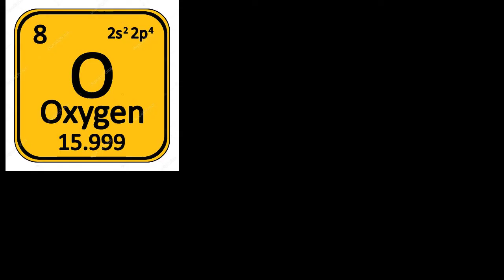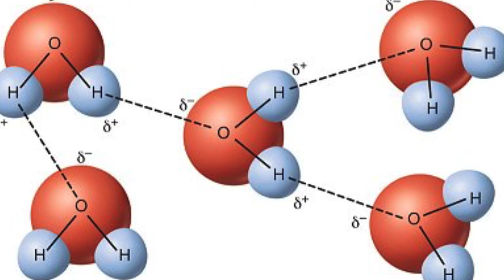Perguntas e Respostas parte 4 - Por que substâncias nocivas, quando misturadas, ficam inofensíveis?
Perguntas e Respostas parte 4 - Por que substâncias nocivas, quando misturadas, ficam inofensíveis? Querem saber?  Vem comigo!